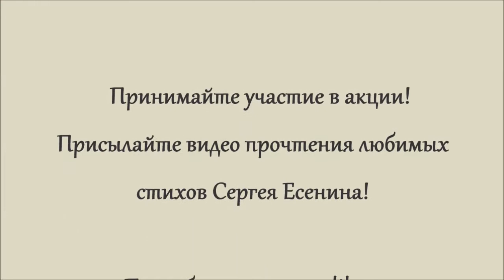Акция «Ваш Сергей Есенин». Нилюфар Гусакова